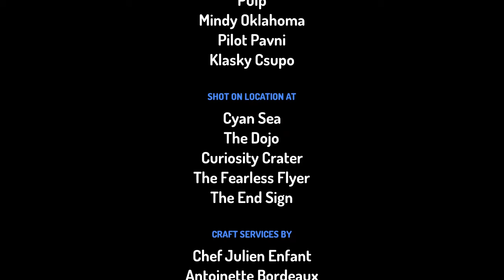Randomness 2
The Second Part is Here!